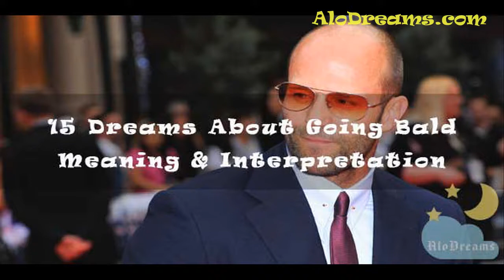Dreams About Going Bald - Meaning and Interpretation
Dreamed of being bald is not a good sign, and it usually implies that you feel unattractive and insecure about your looks.